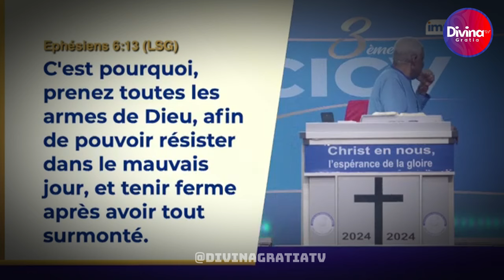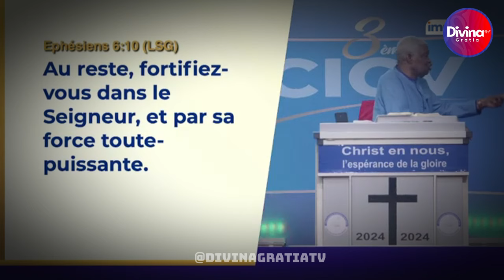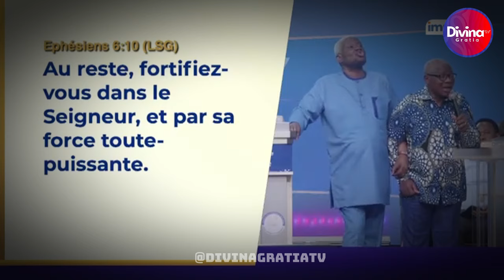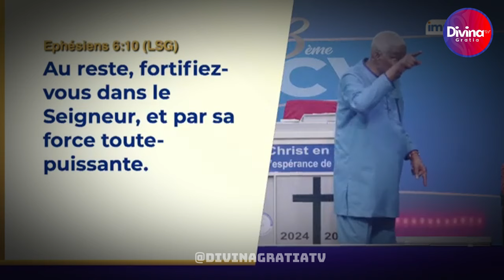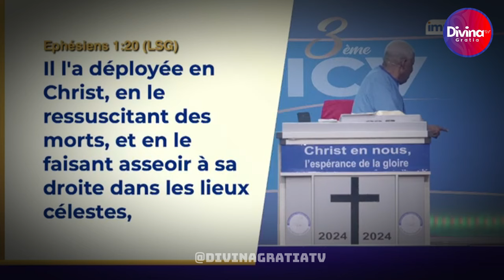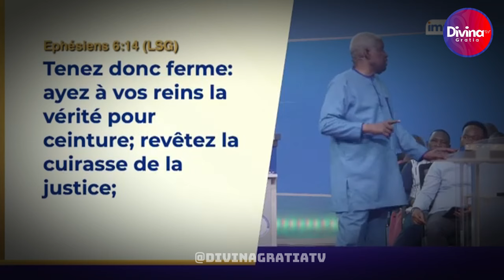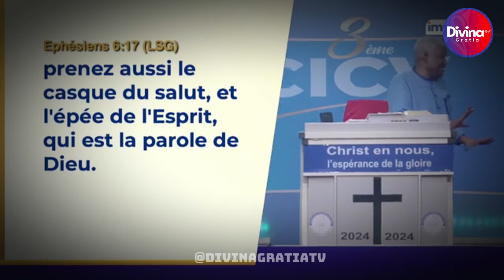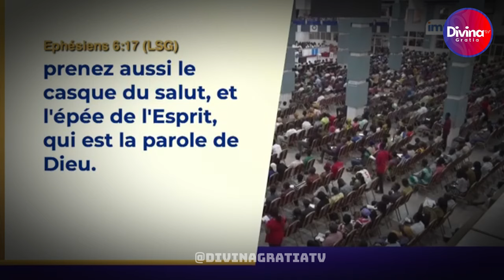Comment se servir des armes de Dieu pour tes combats spirituels ? - Dr Mamadou KARAMBIRI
→ Likez
→ Partagez
→ Commentez

▬▬▬▬▬▬▬▬ LIVRES UTILES ▬▬▬▬▬▬▬

▬▬▬▬▬▬▬▬ LIENS UTILES ▬▬▬▬▬▬▬